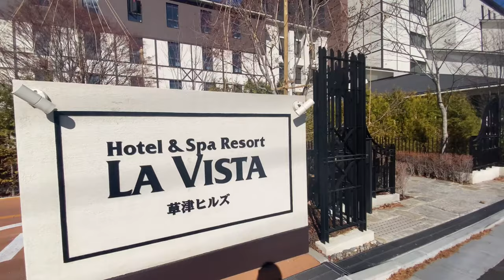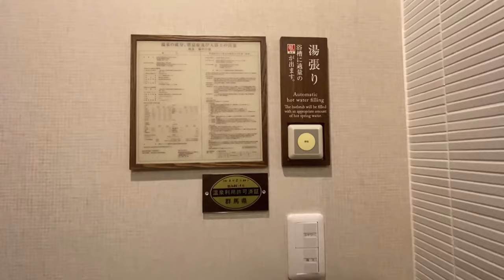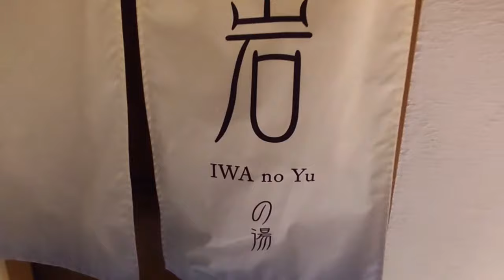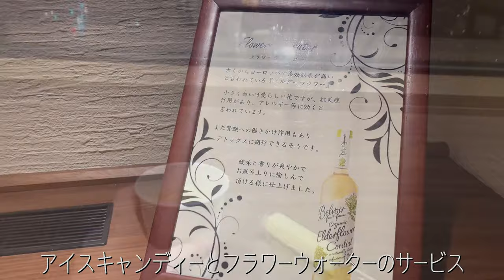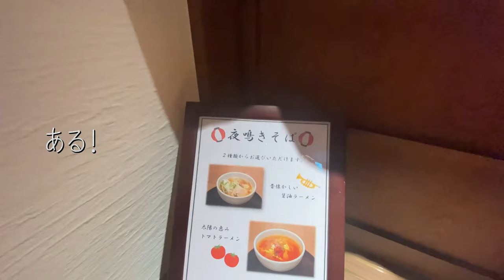Travel vlog：Hotel & Spa Resort LA VISTA 草津ヒルズ｜草津温泉にできたスパ、ラビスタ草津ヒルズ 宿泊記ブログ。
日本屈指の温泉街草津温泉に新しくできた、
ラビスタ草津ヒルズをご紹介します♨️

和風旅館の多い草津にできたスパ＆リゾート風ホテルで、
全室、天然温泉露天風呂付き!!

館内はドイツ風で、
レストランは浅草ロシア料理の名店〝マノス〟とコラボしたお料理🍴

お部屋はグリム童話テイストの3タイプのお部屋で、
異国情緒溢れていて非日常的空間(● ˃̶͈̀ロ˂̶͈́)੭ꠥ⁾⁾

今回私たちは利用しませんでしたが、
＋¥3,000程でビールの飲み放題もやっていました🍺

旅、食、日常のおすすめを、
毎週末、19:00頃にup中✨

世界一周経験ありの旅中毒者が旅の魅力と、
食いしん坊なおすすめグルメや🍴、
自称ミニマリストな日常vlogをup中(● ˃̶͈̀ロ˂̶͈́)੭ꠥ⁾⁾

33ヵ国92都市旅しました✈︎🌏
ここ５年以内の旅の記録を現在アップ中です(๑˃̵ᴗ˂̵)👍💕

【Travel vlog：The Ritz Carlton Tokyo｜ザ・リッツ・カールトン東京｜東京の五つ星ホテル】

【Travel vlog：軍艦島（端島）｜長崎の島ごと廃墟な世界文化遺産へ上陸｜Japan's Battleship island｜Hashima】

【Travel vlog：軽井沢の魅力｜おすすめグルメ紹介｜万平ホテル｜TWIN-LINE Hotel｜LONGING HOUSE｜教会キャンドル。】

【Travel vlog：i＋Land nagasaki（アイランドナガサキ）｜九州最大級！島ごとスパ！？１日遊べる温泉プール天国｜長崎・伊王島】

【Travel vlog：美人になれる温泉！？｜ 月岡温泉・華鳳｜新潟のおすすめ旅館、宿泊記。】

【Travel vlog：Hotel & Spa Resort LA VISTA 草津ヒルズ｜草津温泉にできたスパ、ラビスタ草津ヒルズ 宿泊記。】

【Travel vlog：京都の絶品おすすめグルメ旅｜老舗、名店｜白味噌、ラーメン、湯豆腐、蕎麦、イタリアン。】

【Travel vlog：ゆのくに天祥｜温泉旅行パラダイス｜石川加賀・山代温泉宿泊記ブログ。】

【Travel vlog：LA VISTA  TOKYO BAY｜ラビスタ東京ベイ、朝食、プール、宿泊記レビューブログ。｜2022年4月15日Open！】

【Travel vlog：安比高原グランドホテル｜APPI KOGEN ｜ANA CROWNE PLAZA宿泊記ブログ。】

【Travel vlog：旅館 神仙｜高千穂のおすすめ宿｜日本の小宿10選、宿泊記ブログ。】

【Travel vlog：出雲・玉造温泉 佳翠苑 皆美｜古き良き魅力溢れる、神の湯｜宿泊記ブログ｜日本旅行、島根の旅。】

【Travel vlog：年末年始の京都の過ごし方、パワースポット巡り、グルメ旅｜清水寺｜八坂神社｜除夜の鐘｜年越し蕎麦｜金閣寺｜東寺｜伏木稲荷神社。】

【Travel vlog：有馬グランドホテル｜Arima Grand Hotel｜別墅結楽｜有馬温泉、宿泊記ブログ。】

音楽: 街歩き。
作曲:KY style